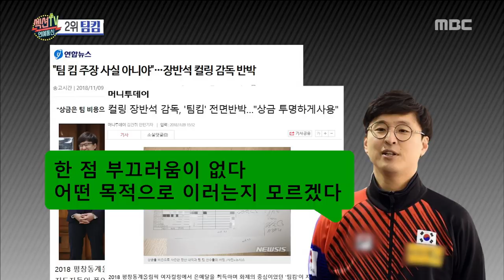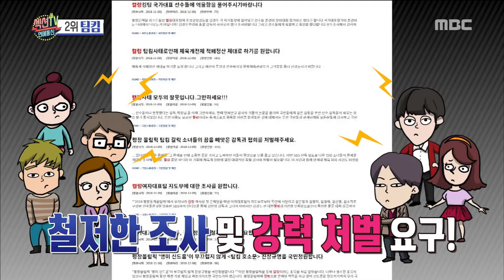[HOT] Korea's Olympic curling team reveals unfair treatment by coaches,섹션 TV 20181112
Korea's Olympic curling team reveals unfair treatment by coaches
▶ More "Section TV” Interview with K-celebs are AVAILABLE↓↓↓↓↓↓↓↓↓↓↓↓

【Section TV】